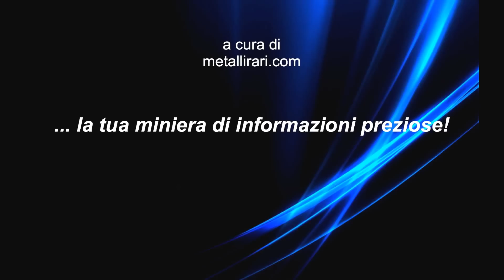Le 10 razze di cani più intelligenti del mondo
Si può misurare l'intelligenza dei cani? Uno psicologo canadese lo ha fatto e i risultati sono questi...